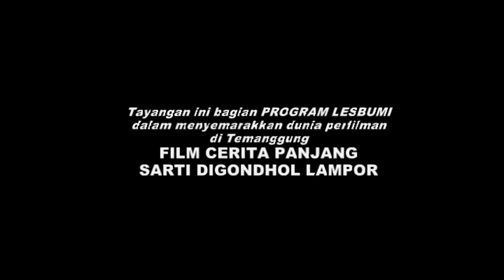MUNCUL KUNTILANAN DI KEBON KEMLOKO KALORAN TEMANGGUNG